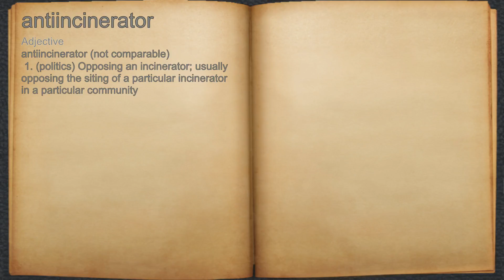What does antiincinerator mean?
A spoken definition of antiincinerator.

Intro Sound:
Typewriter - Tamskp